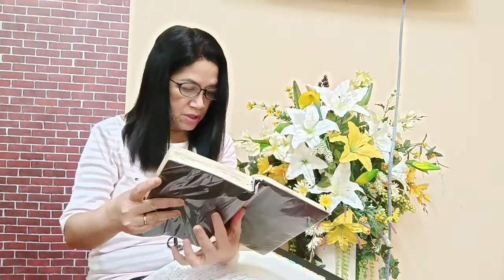Matuto mula sa pagkakasala ni Pedro- Lukas 22:31-34; Mateo 26:69-75